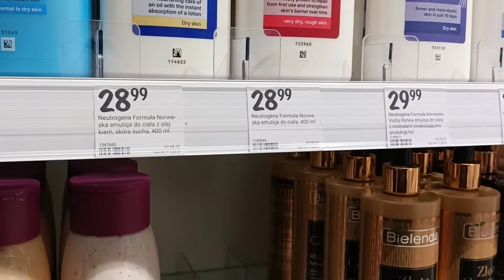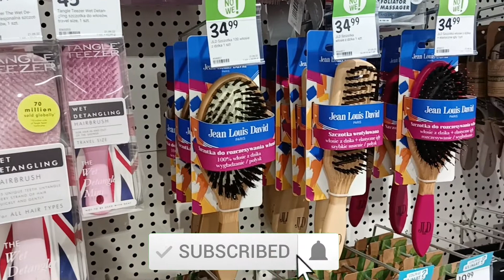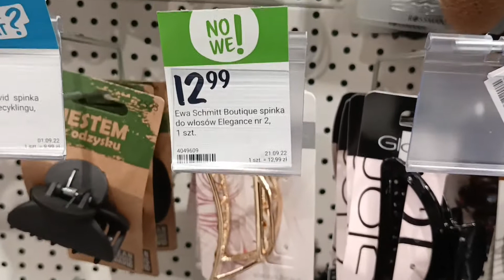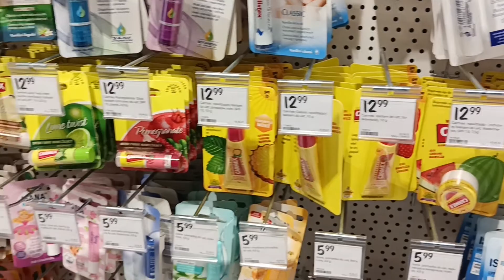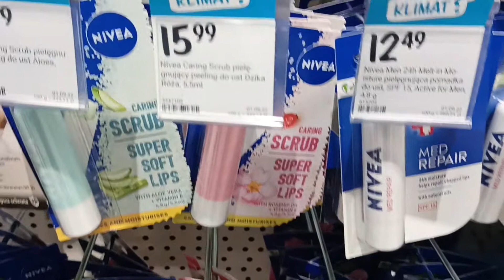Cosmetics | Makeup Store | Shopping Online | Krakow | Poland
Cosmetics | Makeup Store | Galeria | Krakow | Poland
GLBALTRAVELVLOGS

Hope you guys are doing really well.
For any questions, you can ask in the comment section we will be happy to answer. Your likes and comments mean a lot to me. You can also follow me n other social media platforms.